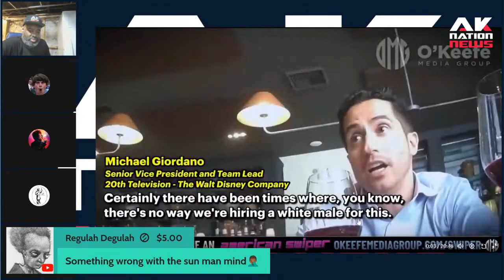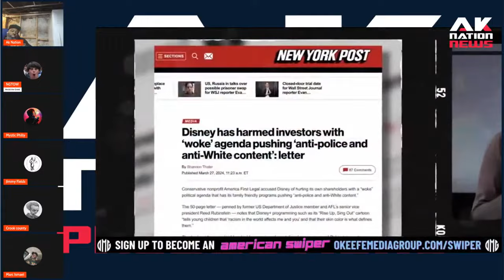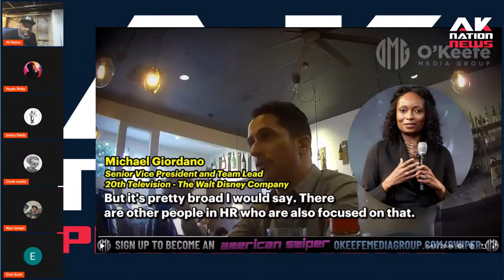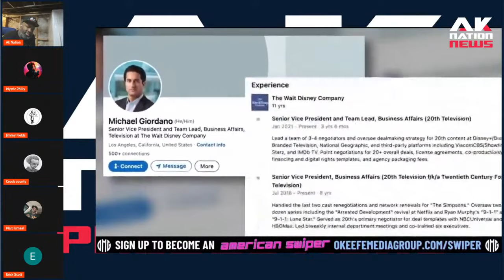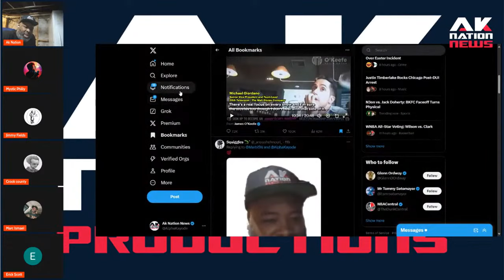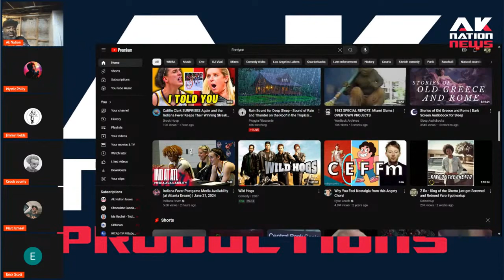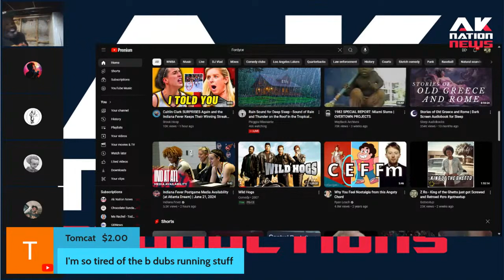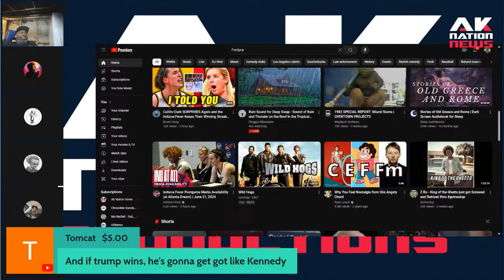Meet the Black woman HR DEI director behind the anti-white racism scandal that has ruined Disney.